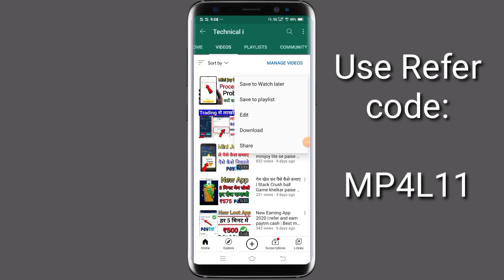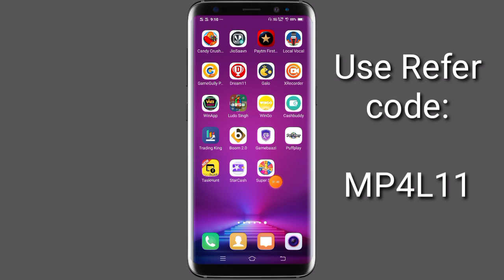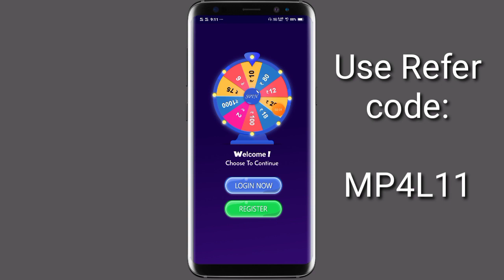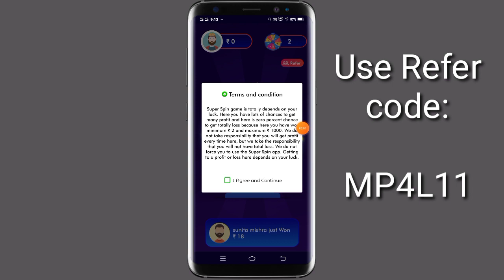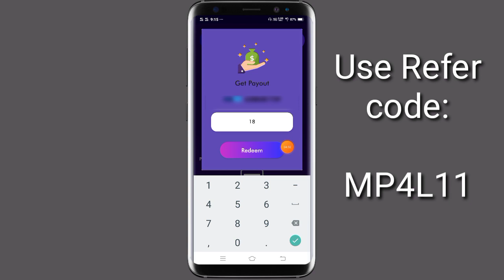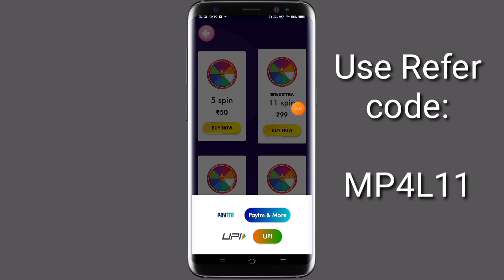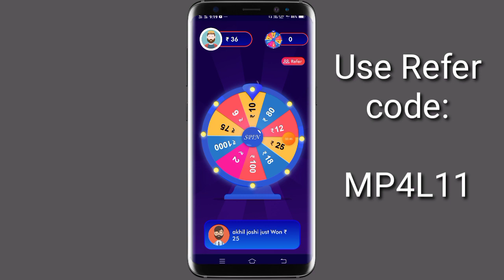Spin kar ke paise kaise kamaye | Spin to earn money App | Spin And Earn Paytm Cash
Use Refer code: MP4L11

Topic Cover :-

spin se paise kaise kamaye
spin se paise kaise kamaye 2020
spin karke paise kaise kamaye 2020
spin karke paytm cash kaise kamaye
spin karke paise kaise kamaye aur recharge kaise kare
Unlimited Spin and Earn paytm cash